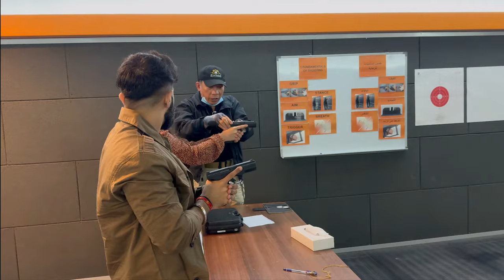Abu Dhabi Mosque Me Roka and Shooting Range Experience | Vlog 2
In this 2nd Vlog We went to Abu Dhabi and visited mosque there and had shooting experience at Abu Dhabi Shooting Range.